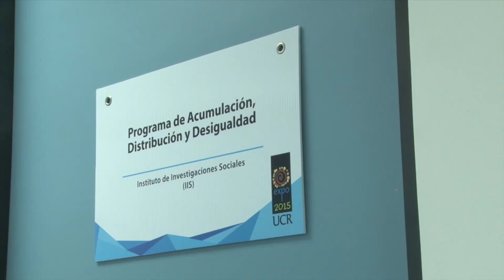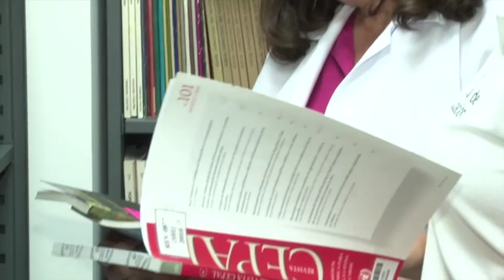Aniversario del Instituto de Investigaciones Sociales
El Instituto de Investigaciones Sociales es la tercera unidad de investigación más longeva de la Universidad de Costa Rica, cumplir cuarenta años es ejemplo de un desempeñado y de una constante lucha por mantener la reflexión sobre nuestra sociedad, nuestra cultura y nuestro tiempo. Sus años lo respaldan, pero sobre todo, los amplios y abundantes aportes desde sus diversos ámbitos de investigación.